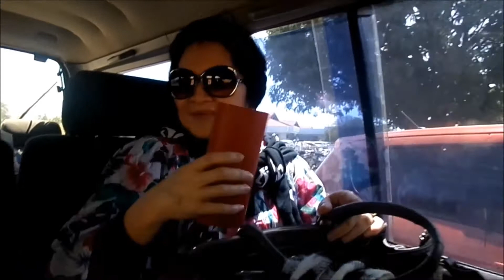Love of my life Arrival + Cebu Trip | Jeaxe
"Life of Riley", "Mining by Moonlight"